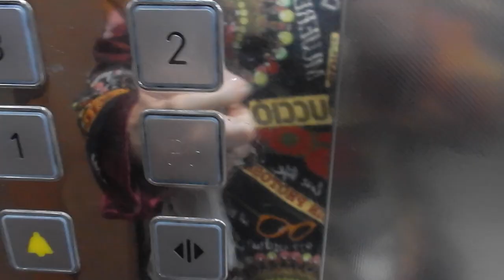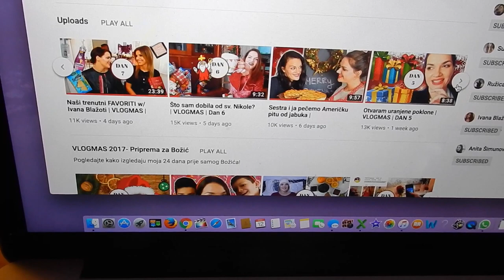Nešto vam moram reći... 💁🏻 | VLOGMAS | Dan 12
Napokon ćete saznati razlog zašto više nisam u JoomBoosu. Dobivala sam puno pitanja zašto nisam došla na Videostar. I na to pitanje sam odgovorila u ovom videu.